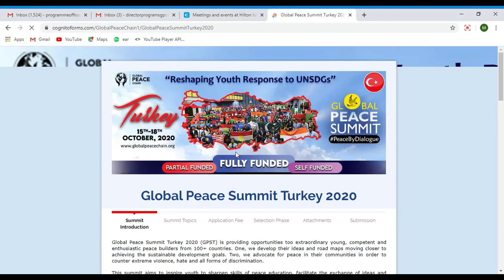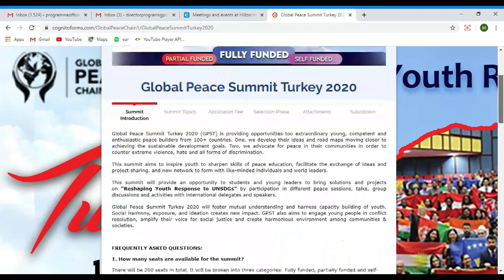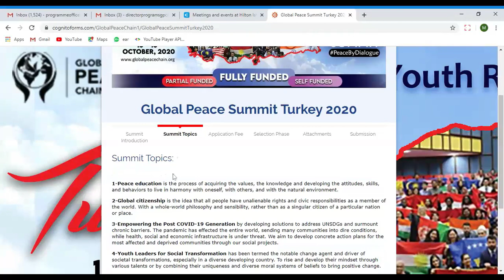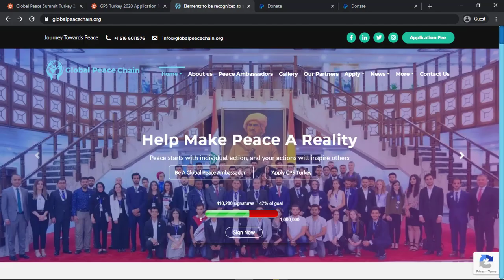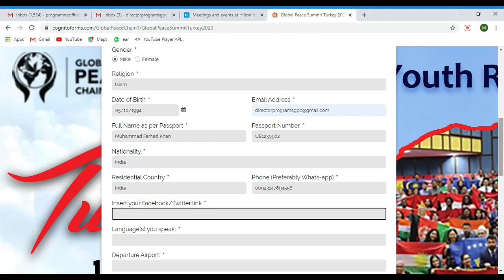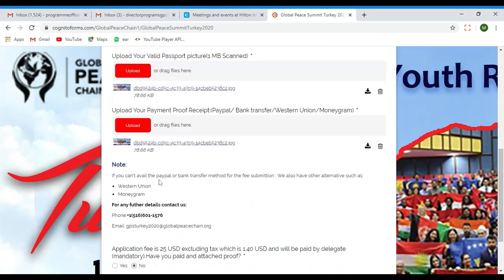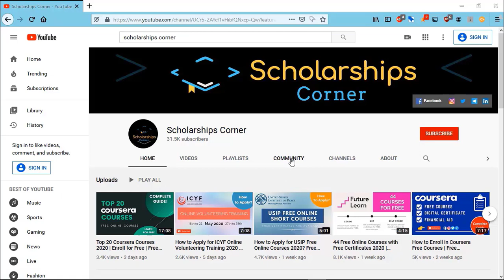Global Peace Summit Turkey 2020 | Fully Funded Conference | Global Peace Chain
In this video, I will guide you about Global Peace Summit and how to apply in this opportunity. This is an amazing opportunity for young leaders who want to make change in their societies.

9) How to Enroll in Coursera Free Courses | Free Certificate on Coursera Financial Aid | Complete Guide

14) How to apply for Free Online Psychology Courses with Free Certificates in 2020 | Apply Now

16) How to Apply for Asian Development Bank Institute Free Online Courses with FREE CERTIFICATES 2020

Good Luck!